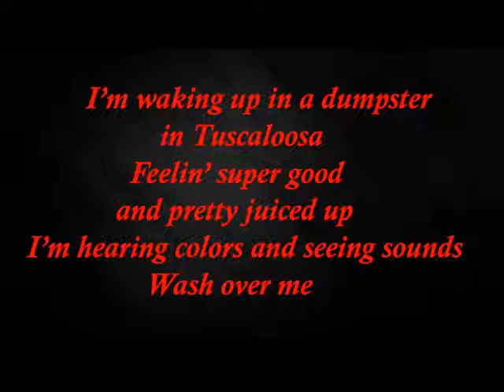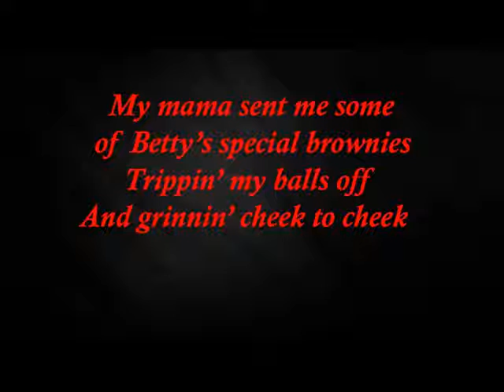Queen of the Wide Frontier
Written September 21st - 22nd, 2017